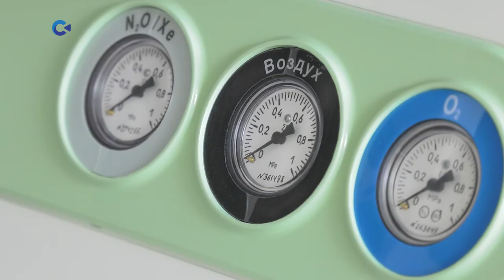В Карелии подтверждены еще два летальных исхода от коронавируса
Жертвами инфекции стали петрозаводчане 1934 и 1935 годов рождения. Оба они были пациентами Госпиталя для ветеранов войн и имели сопутствующие хронические заболевания.
Таким образом, с начала пандемии в республике от коронавируса умерли 52 человека. За минувшие сутки инфекцию выявили у 115 человек. Симптомы заболевания проявились у 96. Выздоровели 107 человек.